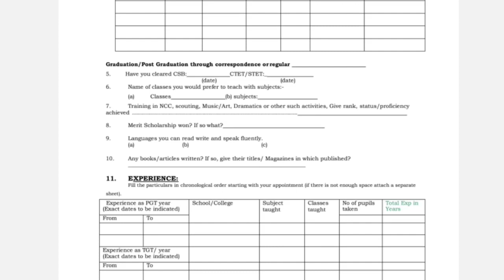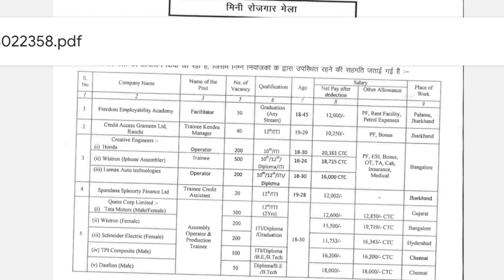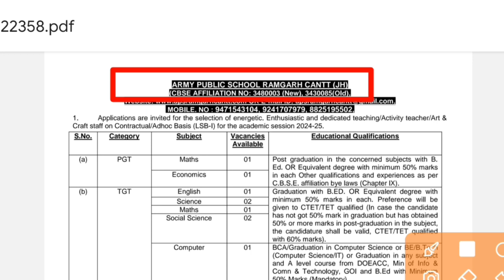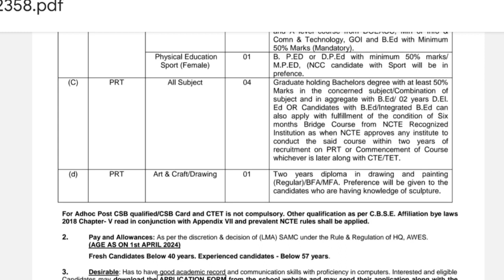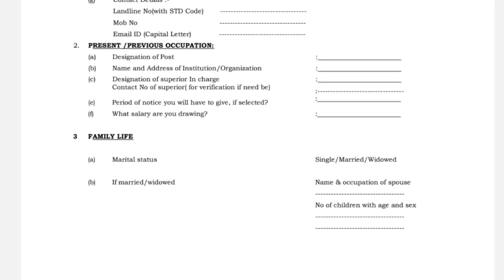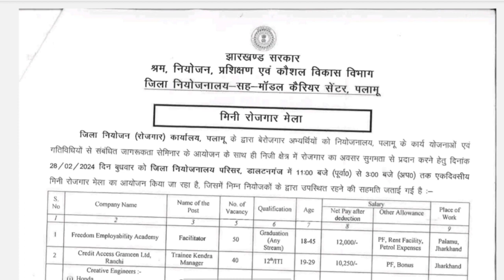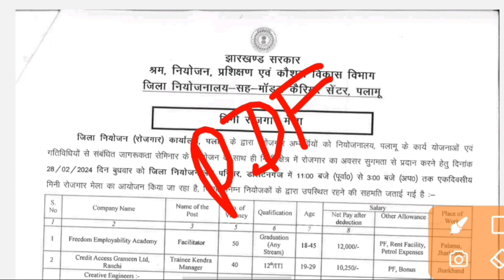Jharkhand new vecancy update 2024 || Jharkhand teacher vecancy 2024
jharkhand private job, jharkhand private job 2023, jharkhand mein private job, jharkhand private company job, jharkhand ranchi mein private job

Jharkhand krishi vibhag vecancy 2024,